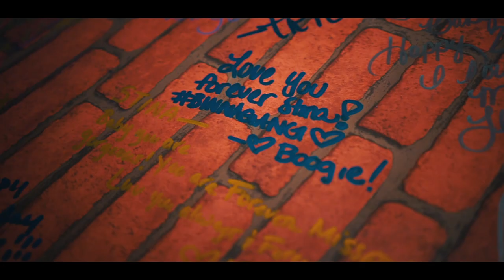In Loving Memory of "Stina" - Beyonce "Heaven" Video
In loving memory of "Stina". The family and friends came together to celebrate the 21st birthday of an amazing young woman. Happy Birthday Stina!